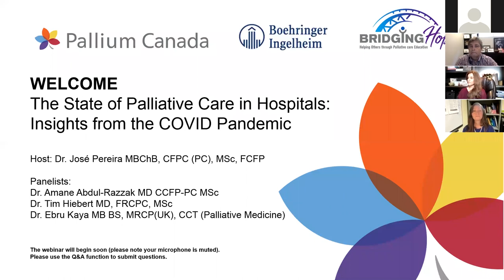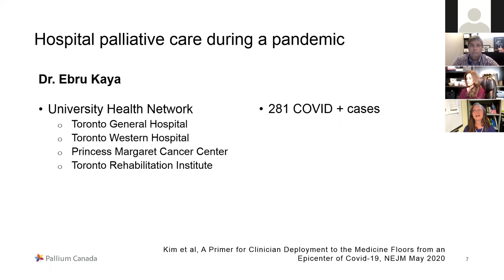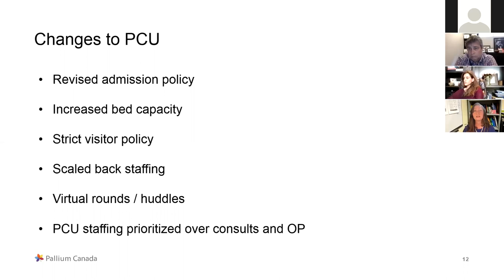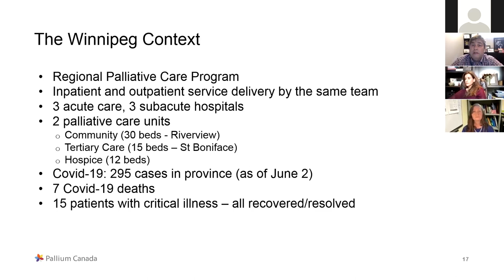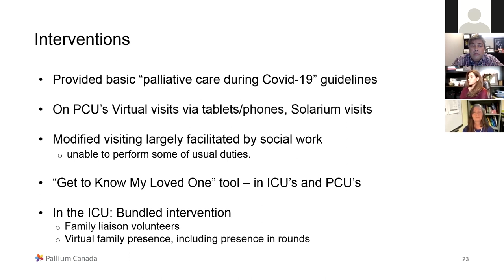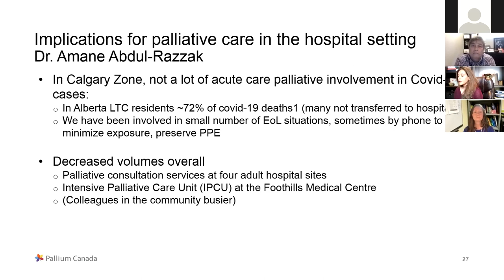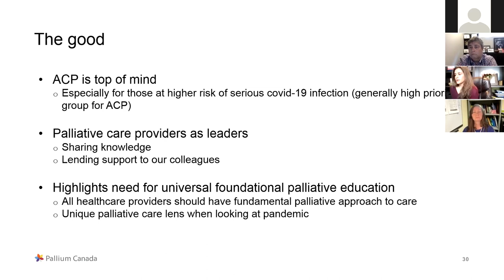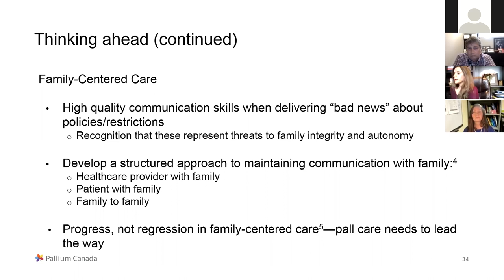The State of Palliative Care in Hospitals: Insights from the COVID Pandemic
Webinar date: Friday June 5, 2020 @ 4 pm ET

This webinar will explore lessons being learned about the readiness of hospitals to provide palliative care to patients with serious illnesses, whether COVID positive or negative. Panelists will share their personal observations and experiences in their respective jurisdictions, and provide insights on how hospitals can strengthen access to palliative for patients who need it, especially as we plan ahead for a more protracted pandemic and probable subsequent waves.

Host and Moderator: Dr. José Pereira
Panelists: Dr. Amane Abdul Razzak, Dr. Tim Hiebert, and Dr. Ebru Kaya